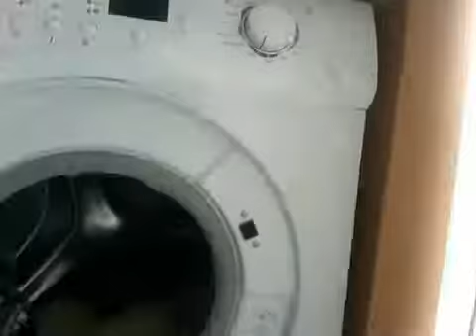karen ferretsWebcam video from February 10, 2013 1:52 PM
ferrets playing